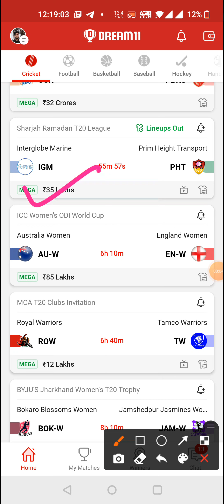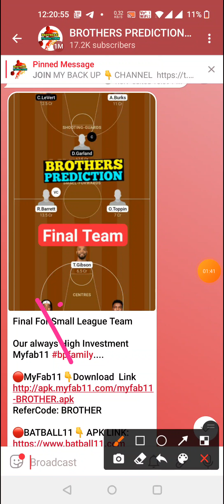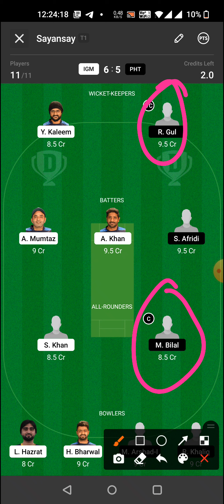IGM vs PHT FINAL CRICKET DREAM11 TEAM PREDICTION TODAY MATCH | Sharjah Ramadan T20 League